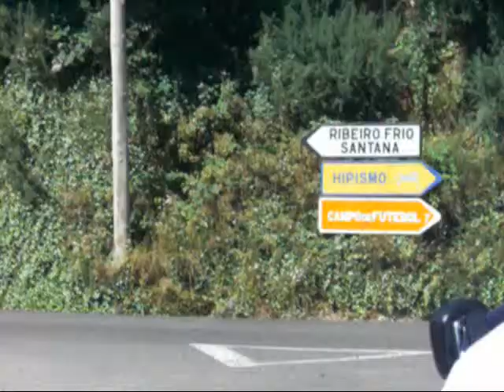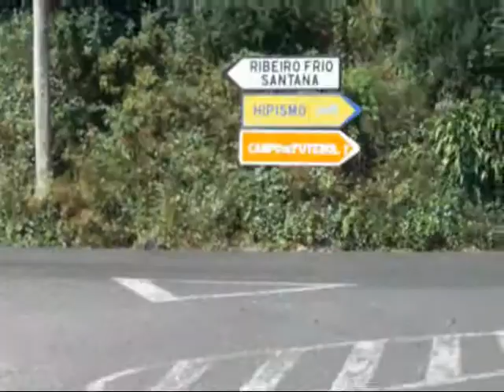Rali Vinho Madeira 2008 Chão da Lagoa 2